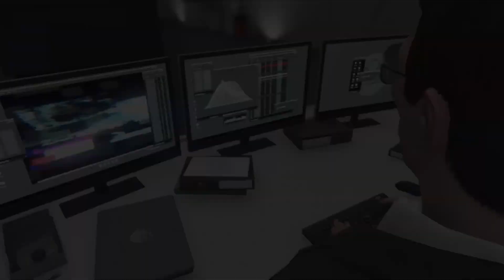Majestic - Episode 1 - Rookie Case